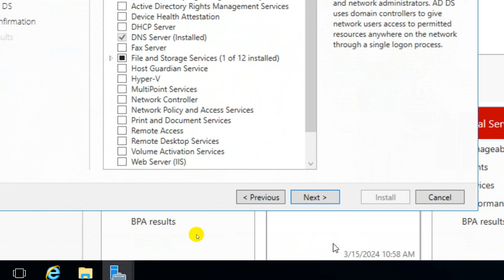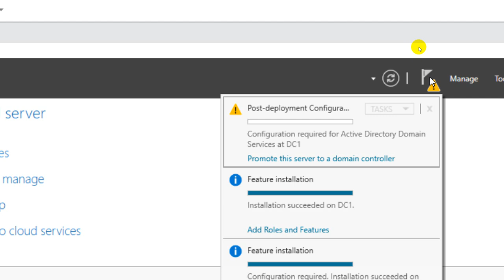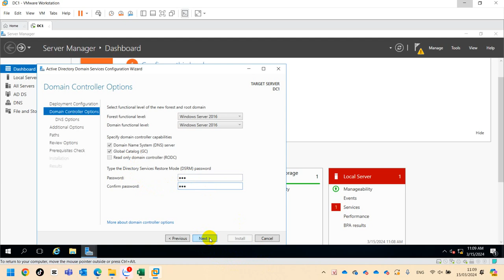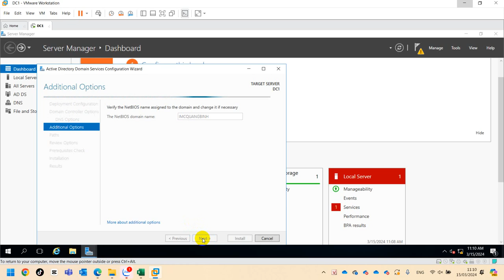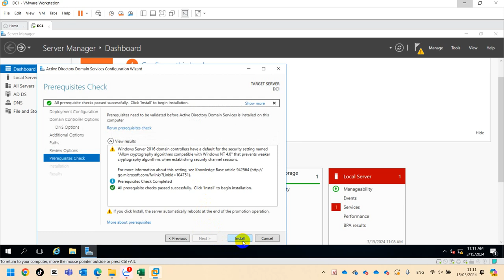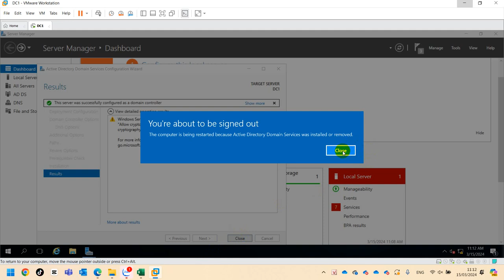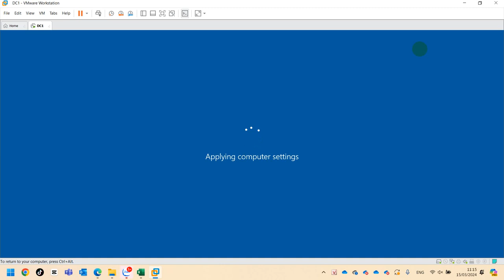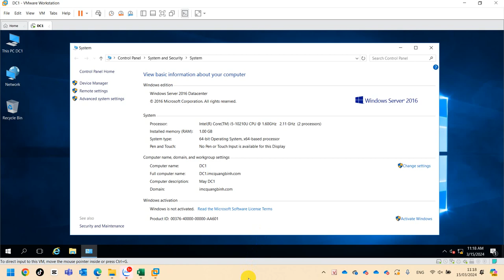QTM Quản Trị Mạng Windows Server - Nâng Cấp Windows Server 2016 Thành Domain Controller